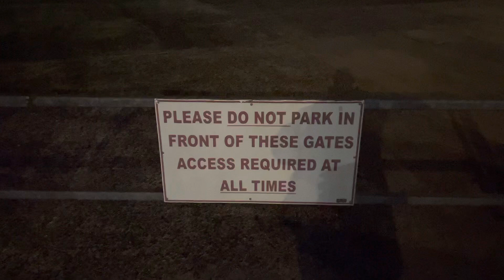Please Do Not Park In Front Of These Gates Access Required At All Times